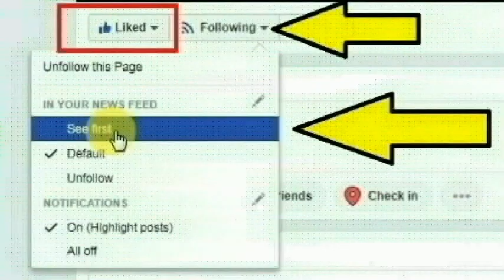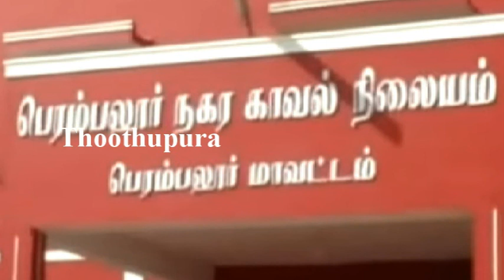பெரம்பலூரில் உள்ள தனலட்சுமி சீனிவாசன் கல்லூரி பேராசிரியர் சரவணன் செய்ததை பாருங்க | Perambalur